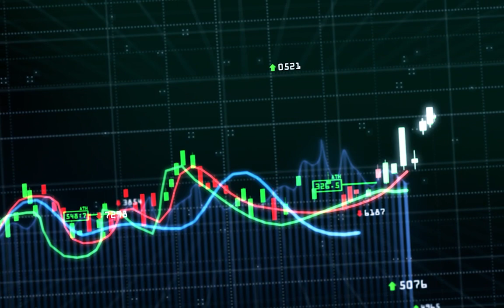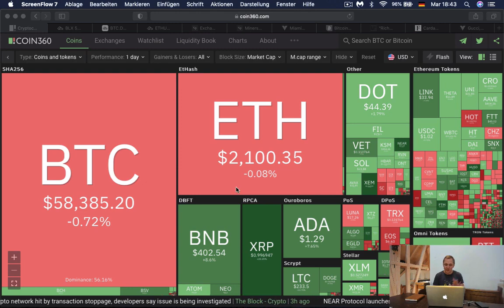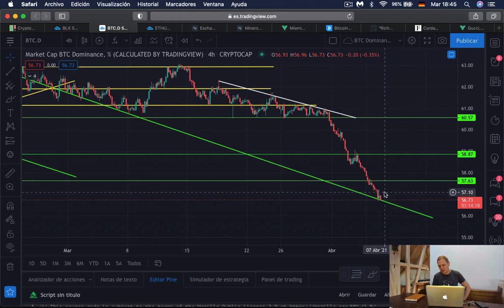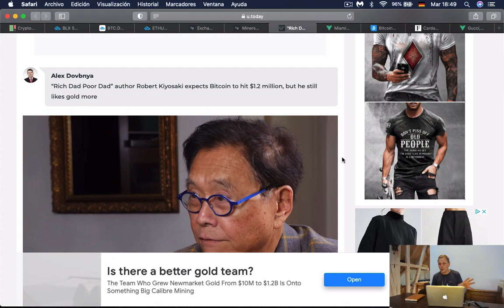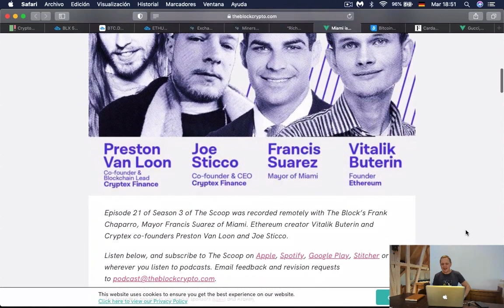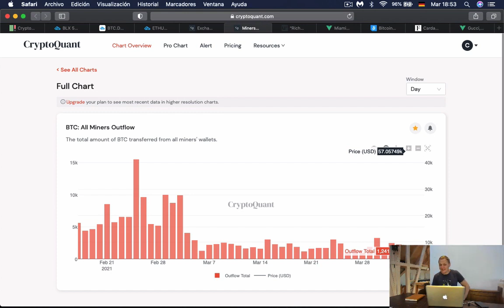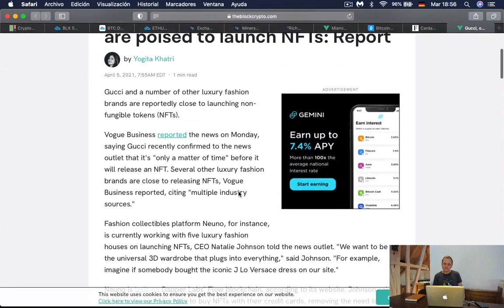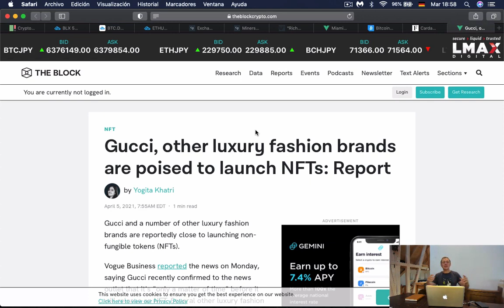¿$1200000 de dólares va a costar un BITCOIN? Ronny Röhrig - Cripto Avances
¿$1200000 de dólares va a costar un BITCOIN?
No te pierdas este interesante analisis de Ronny Röhrig sobre bitcoin

Muchas gracias por apoyar a este canal 👏🏼